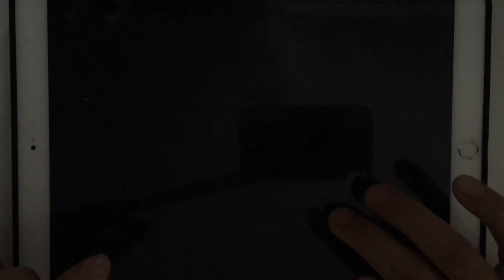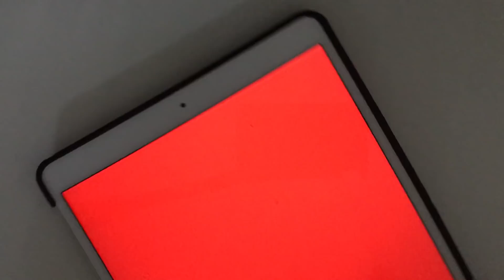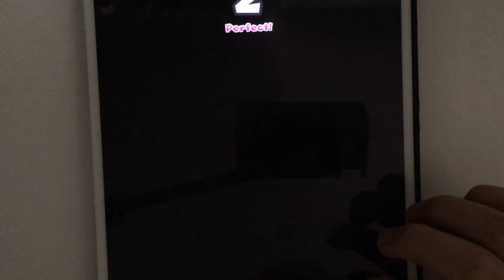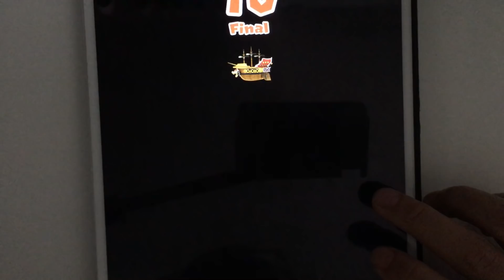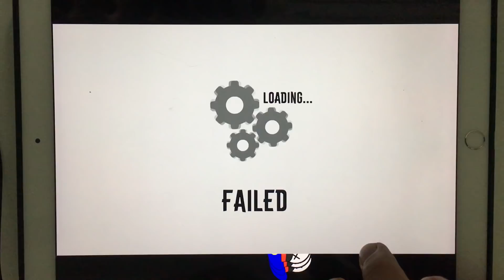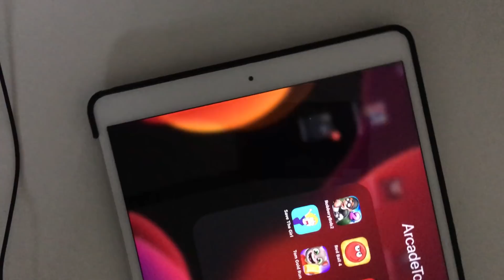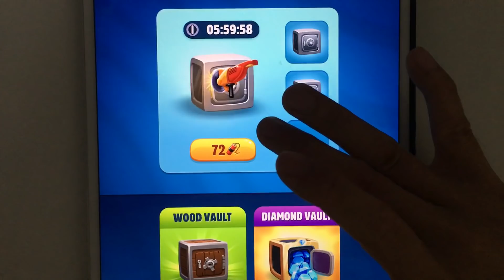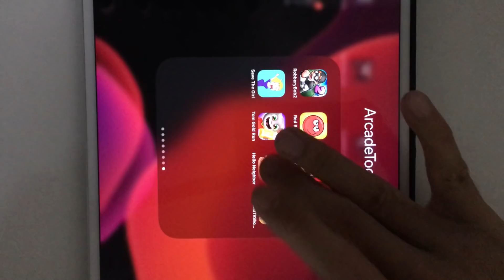Robbery Bob 2,Red Ball 4,Mario Run,Lovestory Jailbreak,Save The Girl,Tom Gold Run,Hello Neighbor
Robbery Bob 2,Red Ball 4,Mario Run,Lovestory Jailbreak,Save The Girl,Tom Gold Run,Hello Neighbor,Troll Quest TV Shows